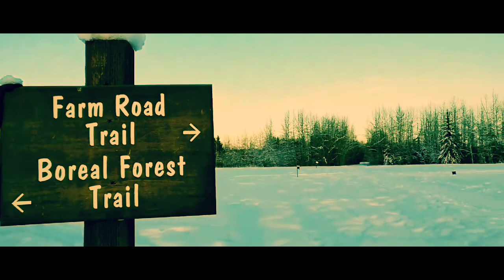CREAMER'S FIELD | SNOW ACCIDENT! | NICK & YELENA ADVENTURES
Alaskan Winters may be long. but they are also fun! We wanted to make a video of an Alaskan Fun hike we had at Creamer's Field in Fairbanks, Alaska! It's still Winter, and cold outside!!! Our hike was cut short when we got too cold, but it was tons of Fun!!!